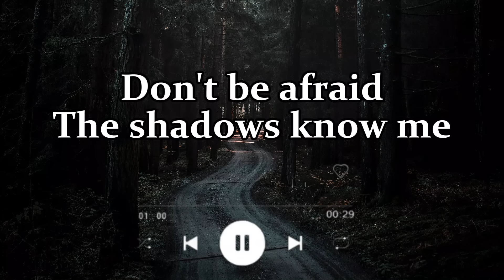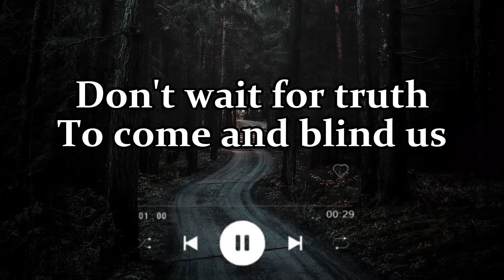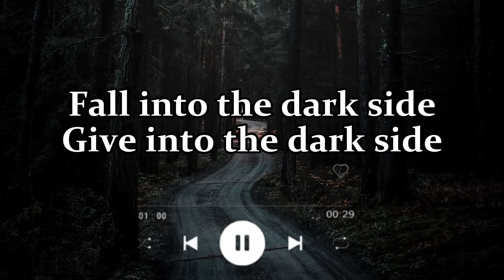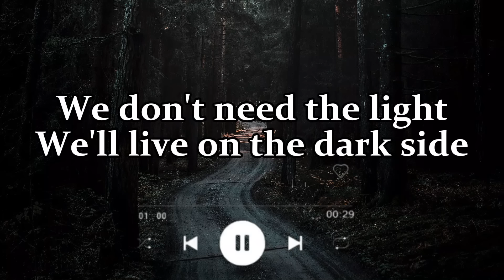ALAN WALKER - Darkside (Lyrics)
the pictures, clips that I have used in my video and